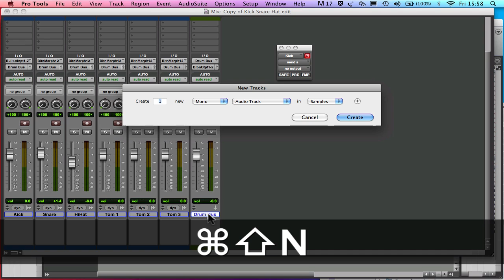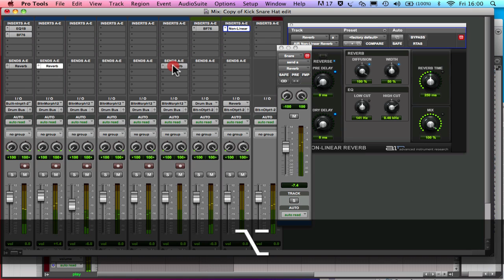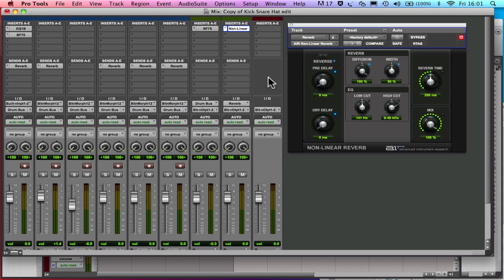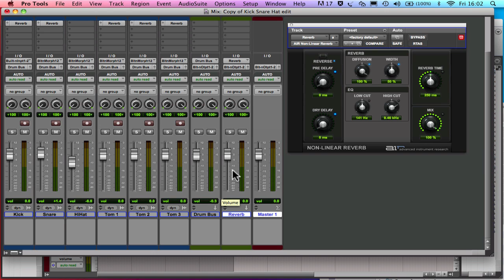How to set up your pro-tools session for the drum exercise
How to set up your pro-tools session for the drum exercise. This shows good practice for setting up your Pro-Tools session. Please do it this way.